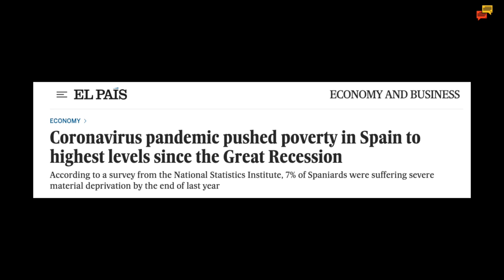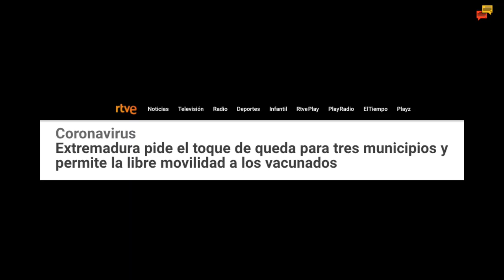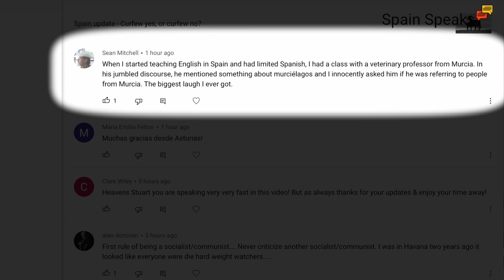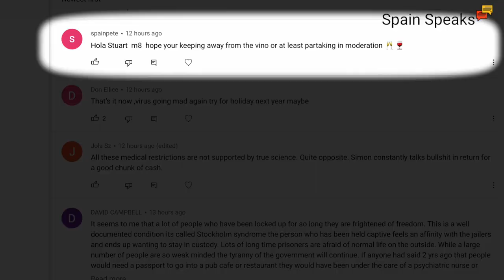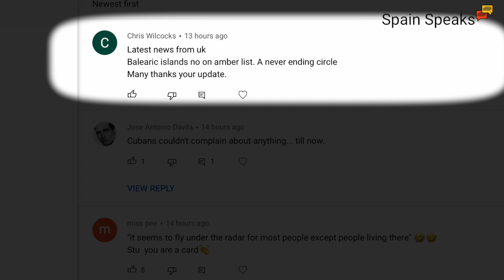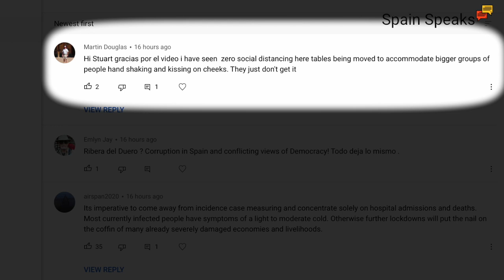Spain update - A major screw up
Spain update and with the highest court in the land ruling that the lockdown in 2020 was unconstitutional, it seems the government has screwed up once again.